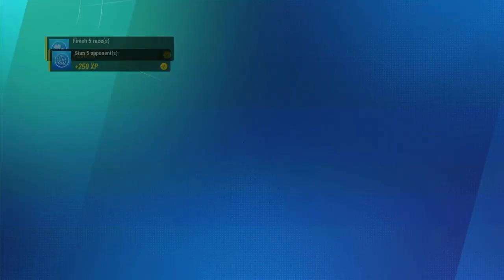Disney Speedstorm [Nintendo Switch] [Online #4]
Gameplay of Disney Speedstorm on the Nintendo Switch. Online #4. Initial release date: 2023